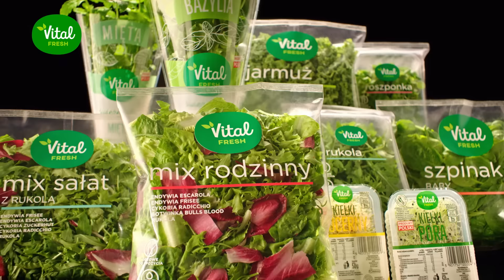Gotowe mieszanki sałat Vital Fresh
Gotowe mieszanki sałat Vital Fresh to harmonijne i pełne zdrowia kompozycje kruchych sałat. Zawsze z wyśmienitych i świeżych warzyw, abyś mógł się cieszyć się zdrowym dodatkiem do posiłków. Mieszanki sałat są gotowe do spożycia! Wybierz spośród sałat: rukolę, roszponkę, szpinak baby lub jarmuż oraz mieszanek sałat z roszponką, rukolą, sałatą lodową lub rzymską.

Spróbuj Vital Fresh, bo najlepsze są smaki z natury!